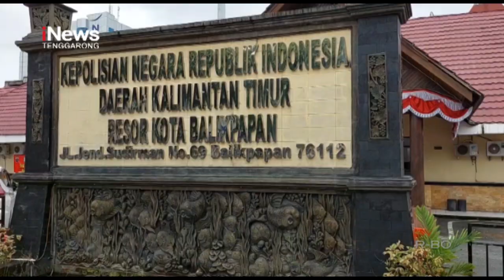Perang Sarung Makan Korban | iNews Kaltim